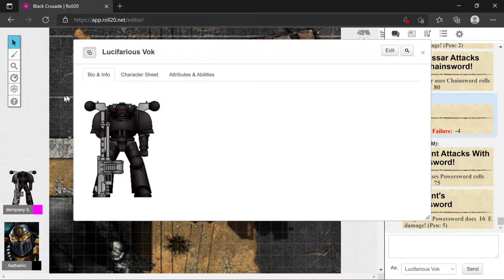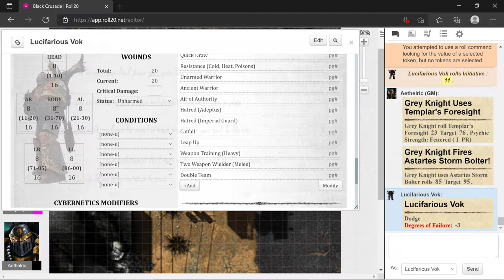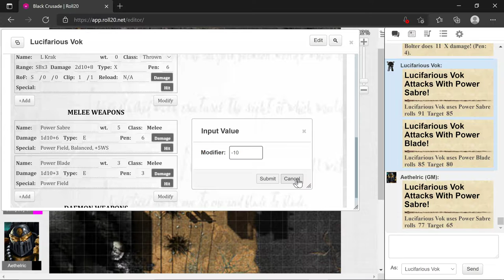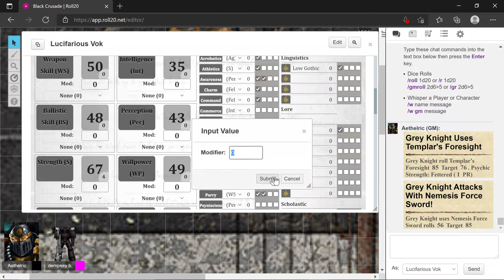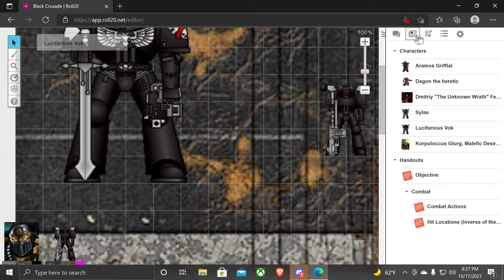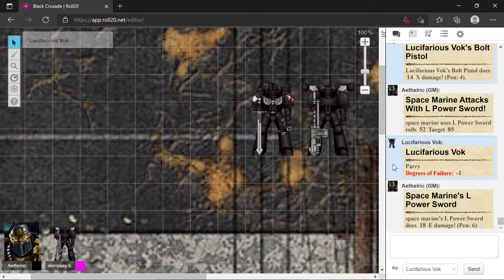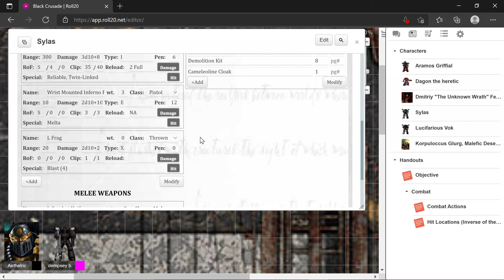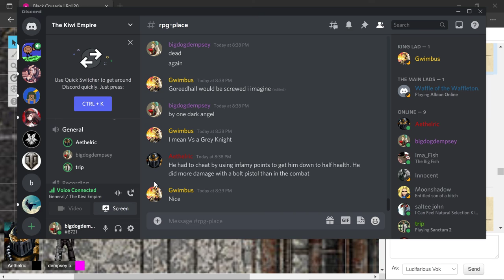Lascivious vs grey knight